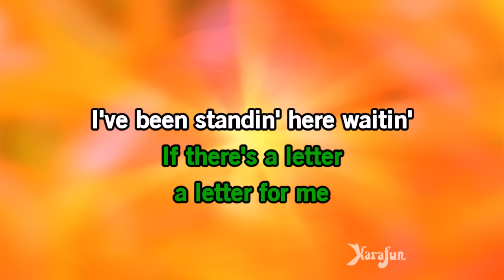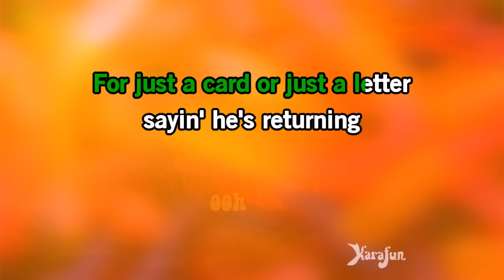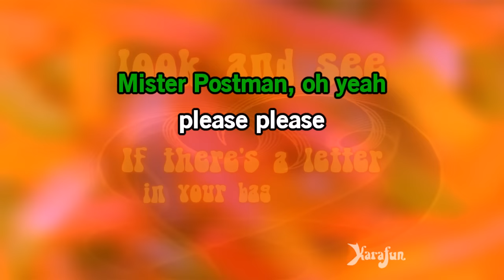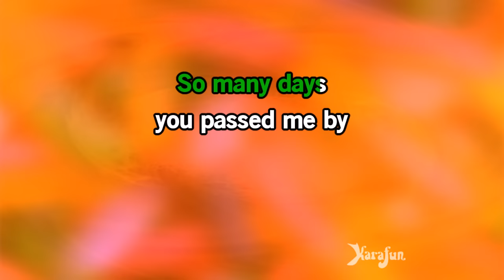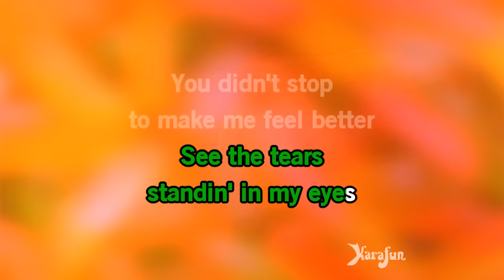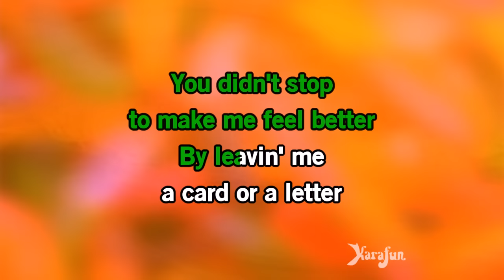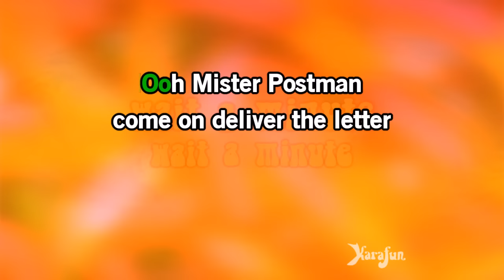Please Mr. Postman - The Carpenters | Karaoke Version | KaraFun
ℹ️ This version contains a low volume vocal guide to help you learn the song. The karaoke version without the vocal guide is available This recording is a cover of Please Mr. Postman as made famous by The Carpenters. This version is not the original version, and is not performed by The Carpenters. This instrumental/playback version contains a vocal guide, the lyrics and backing vocals.